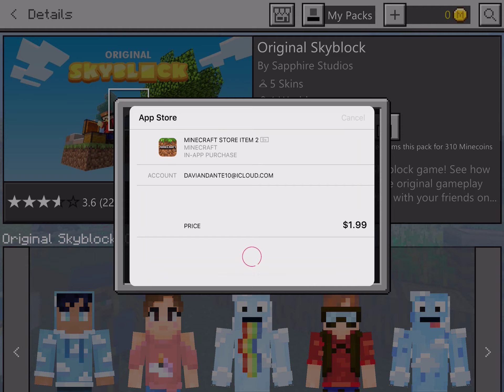DDS And The Adventures Of Minecraft - Traveling In A BOAT! #4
Hey guys, today we’ll just be adventuring with you read it.

Rules:
I DID CREATIVE TWICE OKAY?
Full-on survival